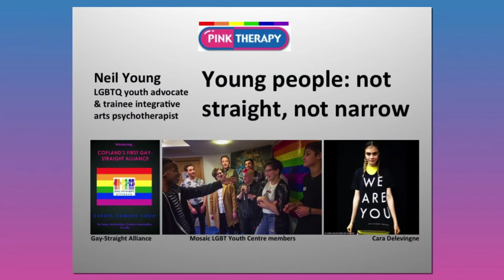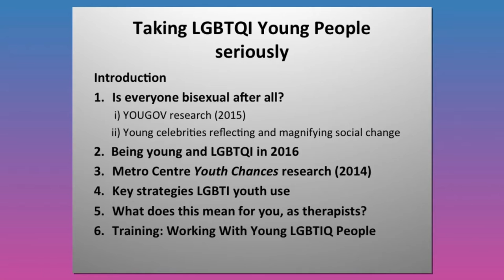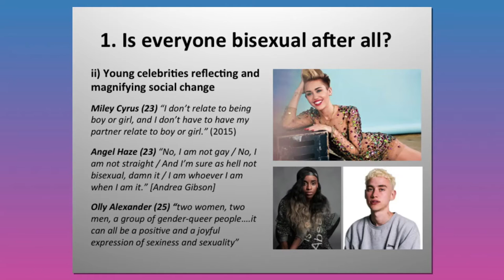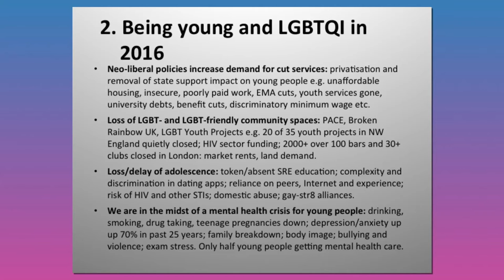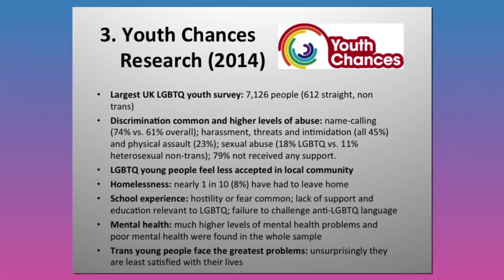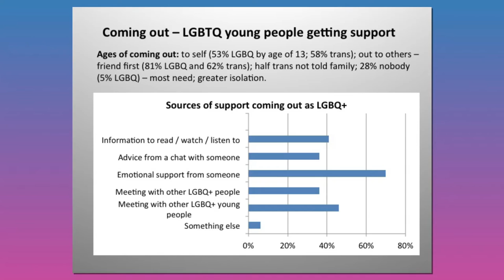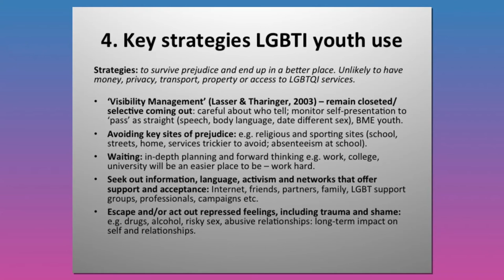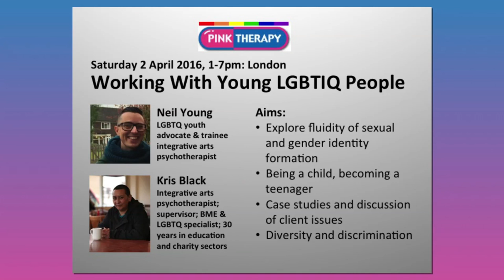Young people: not straight, not narrow - Neil Young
Young people are increasingly open to relationships with people from
across the gender and sexuality spectrum, and rejecting identity labels. Is this a myth pushed by a small number of activists, celebrities and cultural commentators or is the gay-straight binary collapsing for young people in the UK? This talk will explore how young people’s lives are playing out in
an era of dating technology, celebrity and the recent closure of LGBTQ youth groups and social venues. How do the ongoing challenges that young LGBTQ people face – bullying in education, harassment on the streets and difficult, sometimes violent, family responses to coming out – impact on their identity and behaviour? And what does this all mean for therapists who want to create safe, welcoming spaces that offer young people genuine connection, validation and the chance to heal and grow?